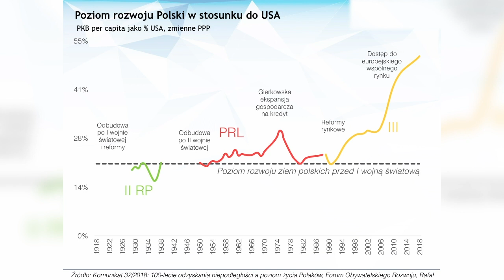100 lat polskiej gospodarki: jaki był największy błąd?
Największe polskie sukcesy gospodarcze, to ostatnie 30 lat. Przez stulecie największym błędem było zastępowanie inwestorów przez państwo.

- Polska gospodarka rozwijała się szybko po I wojnie światowej, jednak w latach 30-tych rząd niestety chciał zastępować inwestorów zagranicznych - mówi w rozmowie z MarketNews24 dr Aleksander Łaszek, główny ekonomista FOR. - To powinno być dla nas ostrzeżeniem.

Od 1918 r., a więc przez sto lat, najbardziej pomyślnym okresem dla polskiej gospodarki w ocenie FOR było ostatnie 30-lecie.